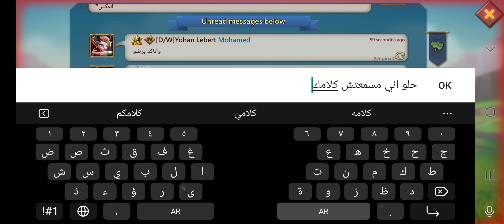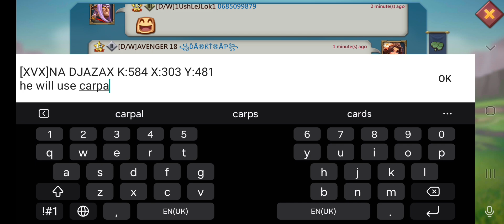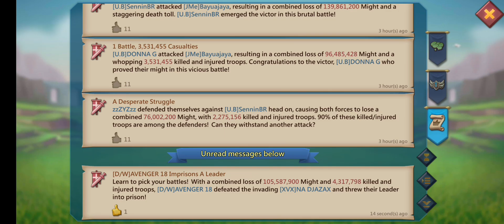Lords Mobile - 600M MIGHT RALLY TRAP CAPPING EVERYONE WITHOUT INFIRMARYS ! XVX & U.B